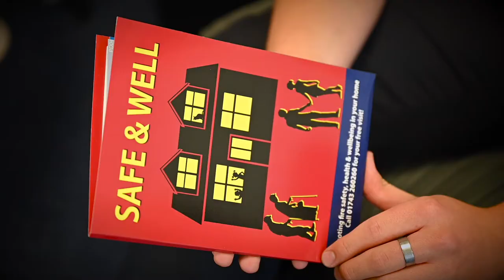Shropshire Fire and Rescue Service - About us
You may have seen our fire engines out and about, but it takes all of our staff working together across different departments to keep Shropshire safer.

Learn more about your Fire and Rescue Service and see how you could be part of it as a wholetime firefighter 📽

For information about wholetime recruitment opening 9th November